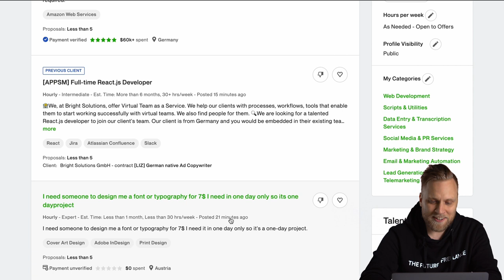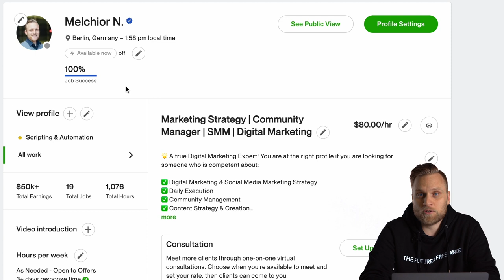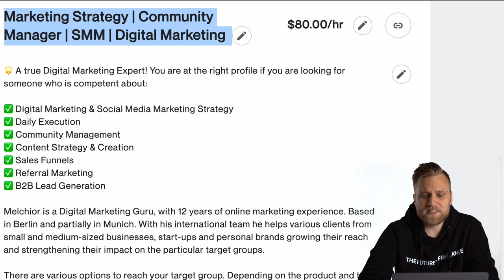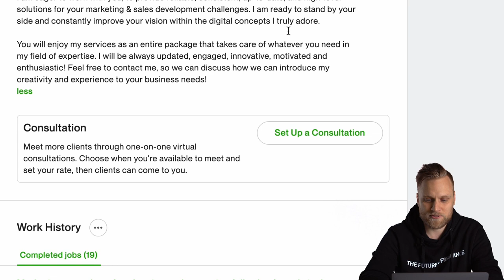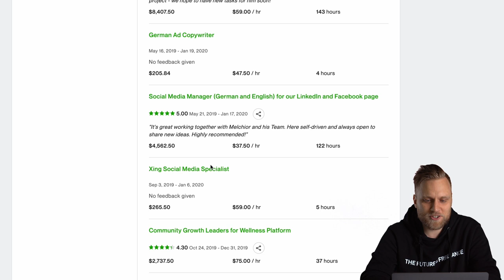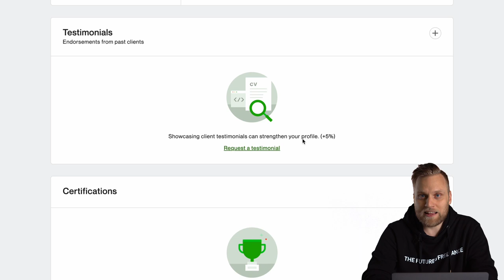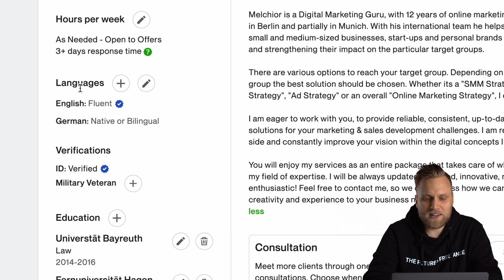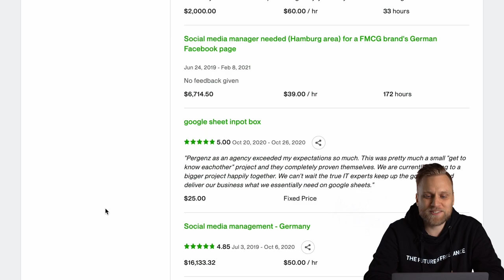Auf Upwork Geld verdienen - Überblick über das Profil & wie du es für Kunden optimierst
▬ Mehr Informationen ▬▬▬▬▬▬▬▬▬▬▬▬▬▬▬▬

In dieser Videoserie beschäftigen wir uns mit den Themen, wie man sich als Freelancer online präsentieren kann und welche Fähigkeiten dafür wichtig sind. Dabei erzählt Melchior dir von seinen eigenen Erfahrungen - also keine Sorge - bei uns erfährst du nicht wie du 1.000€ pro Tag mit deiner WhatsApp-Gruppe verdienst.

In diesem Video zeigen wir dir, die Plattform Upwork im Detail und worauf du bei der Erstellung deines Profils achten solltest.

▬ Empfehlungen ▬▬▬▬▬▬▬▬▬▬▬▬▬▬▬▬

▬ Timestamps ▬▬▬▬▬▬▬▬▬▬▬▬▬▬▬

0:00 - Intro
1:20 - Das Profil im Detail
13:35 - Outro